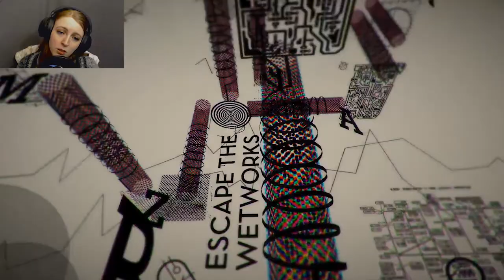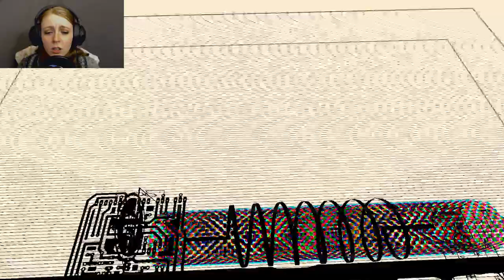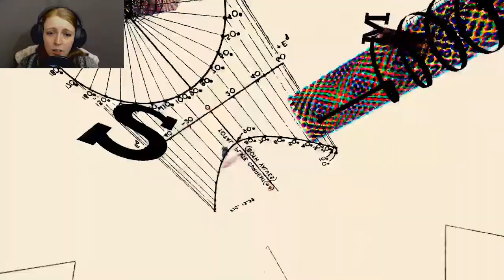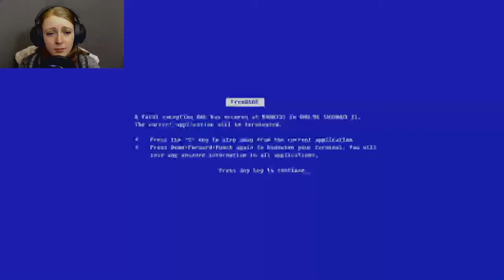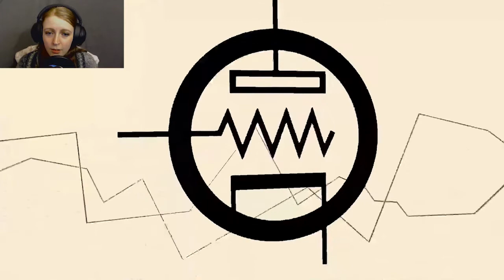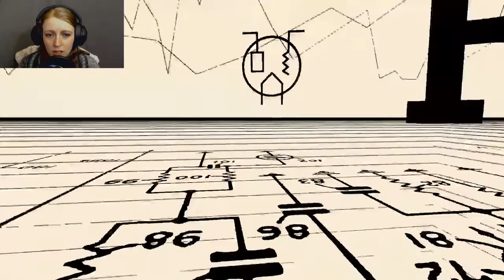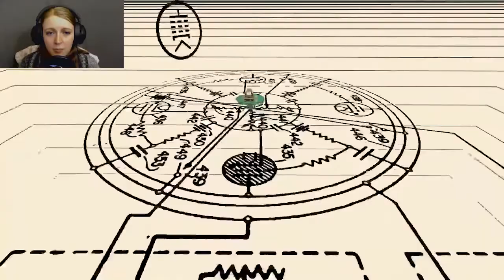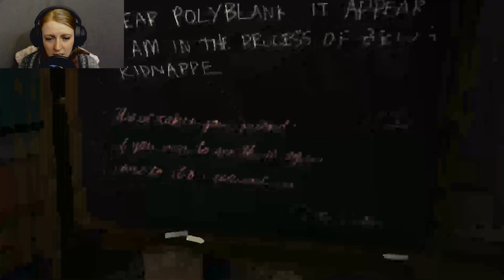How I Escaped From Right Under Their Noses - JazzPunk / Part Four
Sigh. I'm never going to get a real vacation am I?
About:
Jazzpunk is a comedy adventure set in an alternate reality Cold War World, plagued with corporate espionage, CyberCrime, and sentient martinis. Gameplay is inspired by spoof comedy films and cartoons of yesteryear, with a focus on weird gadgets, exotic locales, and open-world style